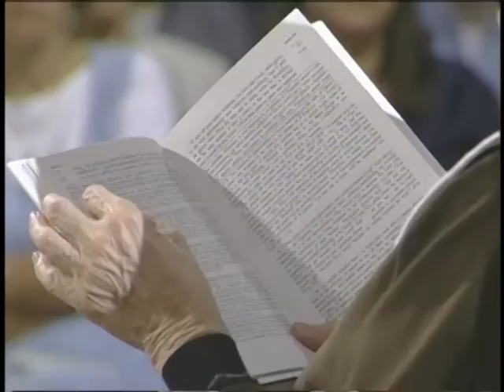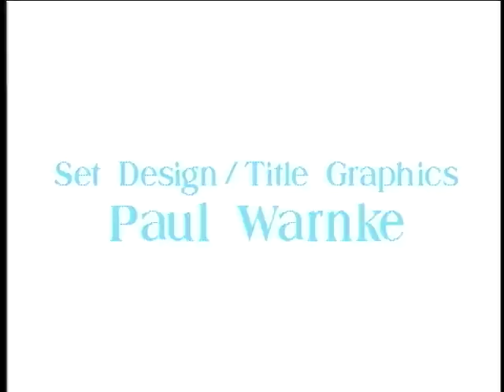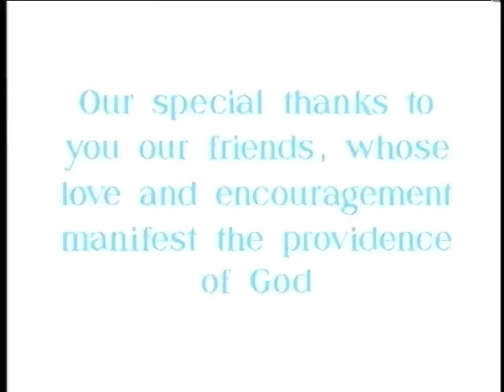Mother Angelica Live - SCAPULAR AND ST. JAMES - 6/19/1996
Our Lady gave St. Simon Stock the Brown Scapular, which is a promise that those in a state of grace wearing it will be saved. Mother talks about the Scapular's history.